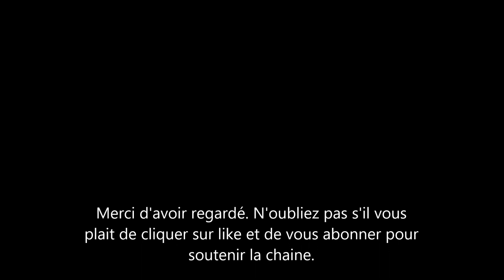Le Prince Charles et William font tout pour sauver la monarchie. Harry et Meghan ne sont pas inclus.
le prince William et son père le prince charles vont avoir une réunion pour discuter de l'avenir de la famille royale. Les discussions porteront sur qui de membres de la famille représenteront la reine. Le prince Harry et sa femme Meghan Markle ne sont plus partie de du groupe concerné vu qu'ils vivent maintenant à santa barbara